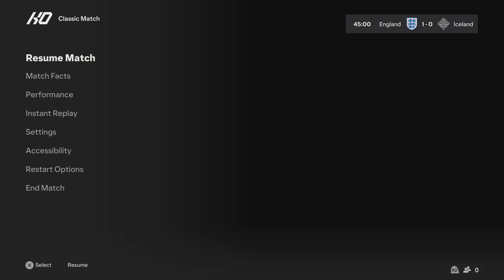England vs Iceland - International Friendly - FC 24